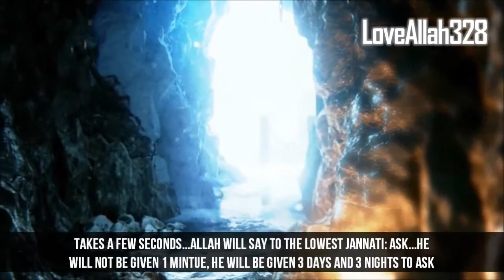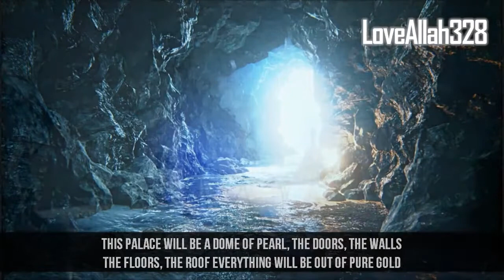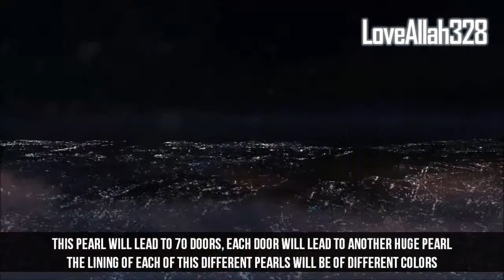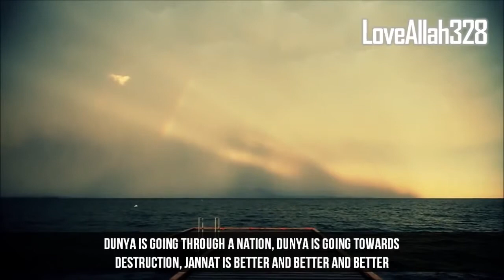What the last jannati will get, beyond imagination